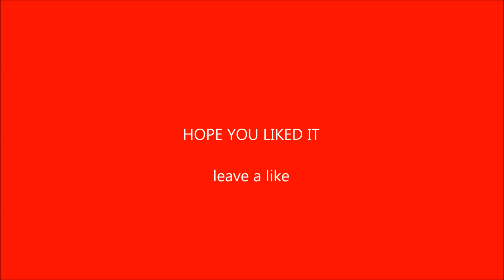My Little Pony next generation Prism Bolt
pictures belong to "Kilala97"